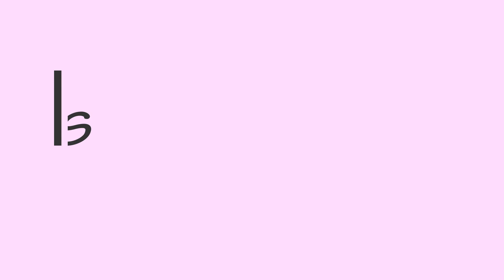Watercolor painting for beginners sunset and evening landscape easy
(20X26) cm

Sellotape
Water cup
Paper Cutter
Cloth
Pencil
Sharpener
Eraser
Ruler
Table easel